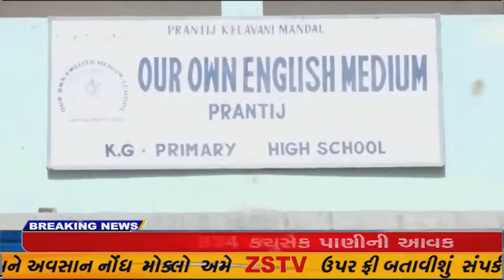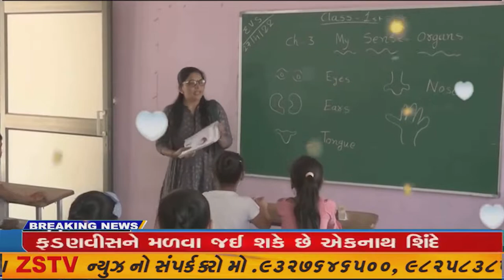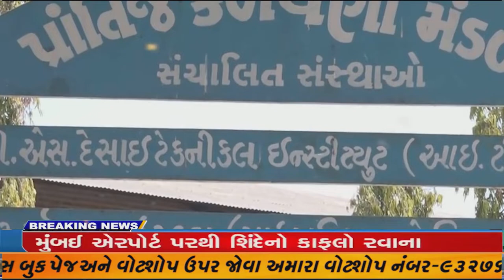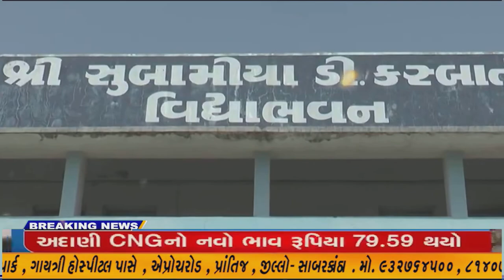વલસાડમાં રથયાત્રા ના તહેવાર નિમિત્તે વલસાડ પ્રાંત અધિકારી નિલેશ કુકડીયા ના અધ્યક્ષ સ્થાને શાંતી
વલસાડમાં રથયાત્રા ના તહેવાર નિમિત્તે વલસાડ પ્રાંત અધિકારી નિલેશ કુકડીયા ના અધ્યક્ષ સ્થાને શાંતી સમિતિ ની મિટિંગ યોજાઈ.